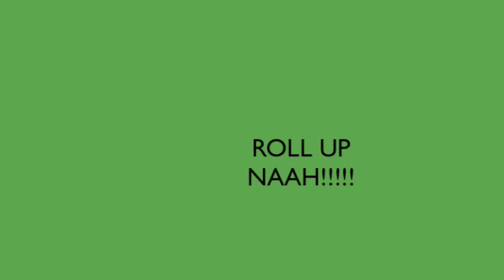WEED DA TORONTO LEAFS SLIDE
PROMOTION FOR UP COMING SHOW ON MEGA MEN T.V HOSTED BY GULLIE...LONGMONEY C.O.D